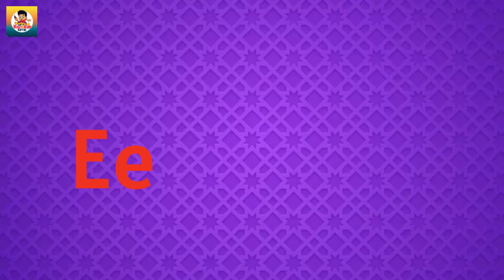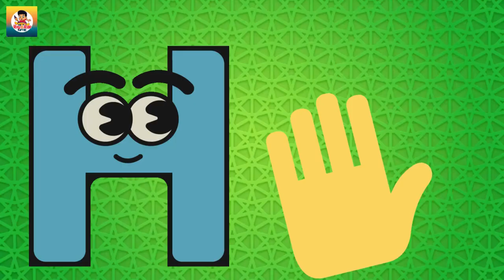Nursery alphabets phonics song | Fun and Educational Alphabet Learning for Kids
Welcome to our engaging nursery alphabets phonics song, designed to make learning the ABCs fun and educational for kids. With catchy tunes and colorful visuals, this interactive song will captivate young learners as they embark on their alphabet learning journey. Our phonics song incorporates various teaching techniques to help children recognize and pronounce each letter sound accurately. Join us as we sing, dance, and learn the ABCs together in a playful and enjoyable way. Start your child's alphabet learning adventure today!